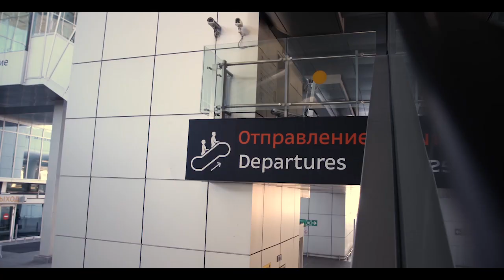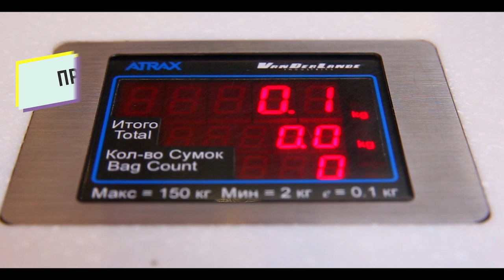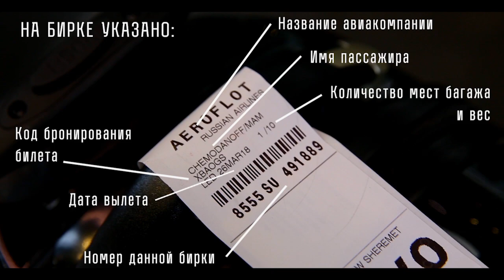Путь багажа или путешествие Чемодановых: Что происходит с багажом во время авиаперелета?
«Фонтанка» при помощи семьи Чемодановых решила выяснить, что происходит с нашими вещами, пока мы проходим таможенный контроль, закупаемся в дьюти-фри и совершаем авиаперелет.

О том, как быстро и без нервов отыскать пропавший багаж, зачем нужны грузчики, если чемоданы по рейсам распределяет ультрасовременная багажная система, какая информация содержится на бирках, и на что обратить внимание при регистрации, узнаете не только в нашем видео, но и в материале по ссылке